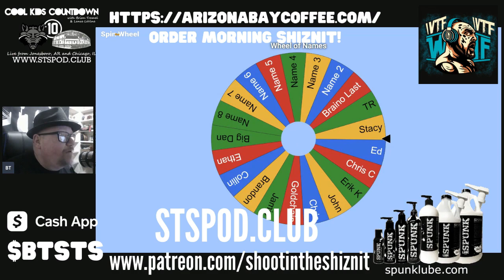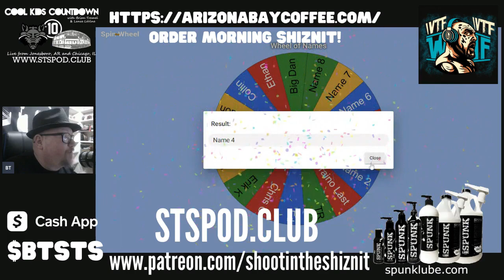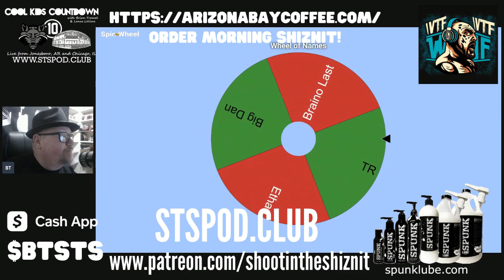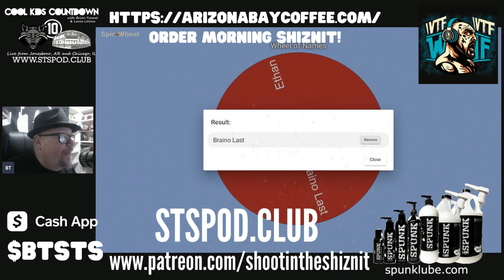WHEEL OF PRIZES!!